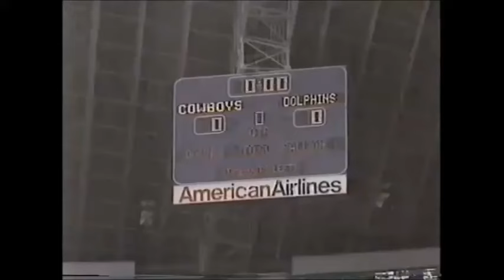Dolphins @ Cowboys 1993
One of the greatest moments in Thanksgiving day history at Texas Stadium by one player named Leon Lett. The leon Lett fumble can be found on YouTube as well as other sites. This is from WJAR-TV in Providence, RI.